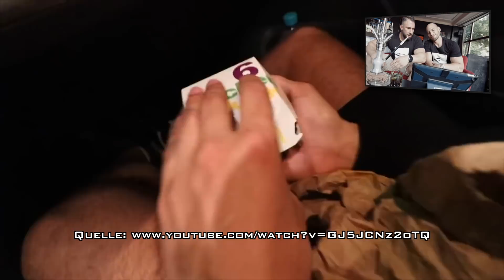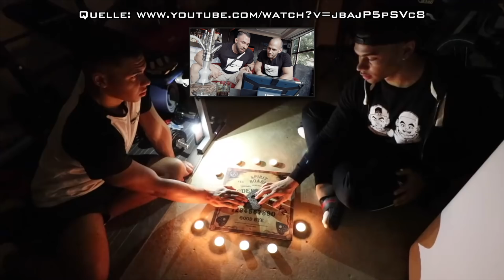Meine Reaktion auf Prankbros feat. Flying Uwe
Heute reagieren Flying Uwe & Kevin Wolter auf die Prankbros aber werden die Brüder unserer Reaktion standhalten oder werden sie von dem Bodybuilder und dem Kampfsportler vernichtet?

Vielen Dank an meine Freunde vom Noa Black Shisha Bar in der Frankfurter Allee 27 für die Drehmöglichkeit!

Schaut gerne bei den Jungs auf Instagram oder direkt in der Bar vorbei: